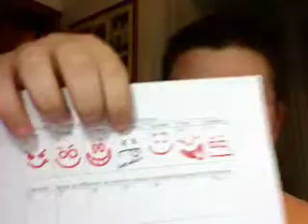Temperance - Episode 01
Become a tempered person and gain self-discipline. I'll show you how.